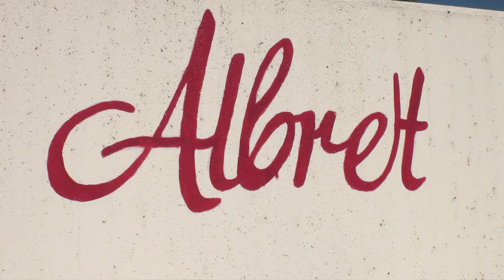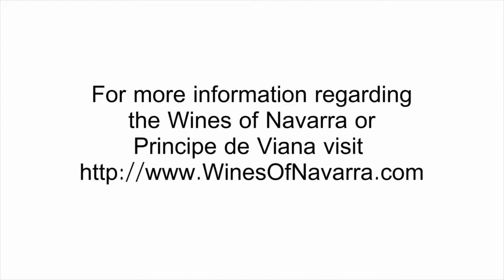Wines of Navarra - Principe de Viana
Ever since 1983, when Principe de Viana opened its doors in Murchante, the company has plotted a path of stunning success and in only 25 years has become one of the principle and most prestigious wineries in Navarra.